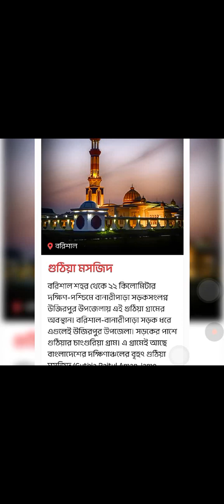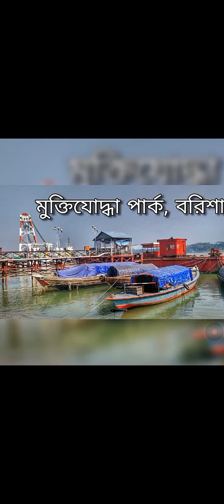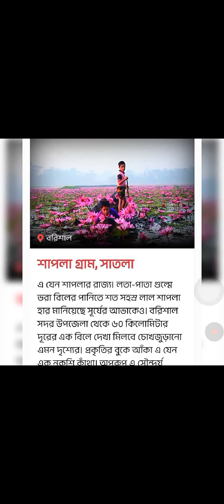বরিশালের সেরা ৬ দর্শনীয় স্থান ও বিনোদন কেন্দ্র